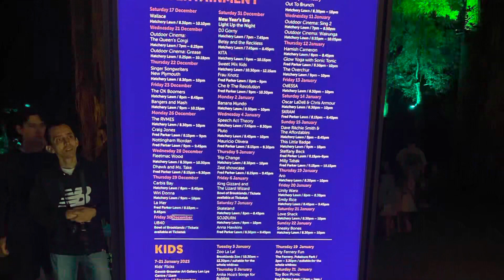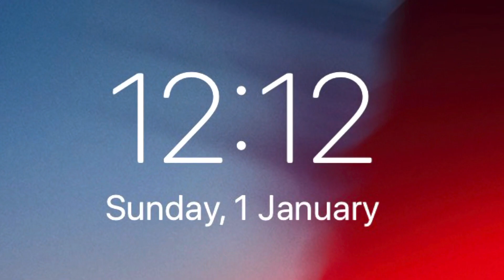TSB Festival of Lights. New Year’s Eve 2022/2023 Day 12, part 2